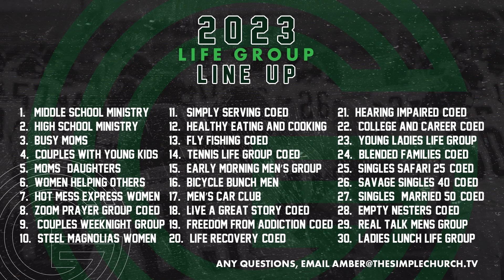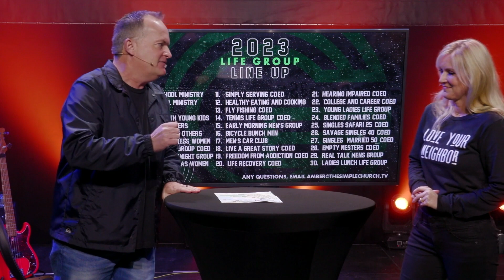Tennis Lifegroup!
This is from The Simple Church Pre-Show, a 30 minute show before each service every Sunday with hosts Justin and Angie Haigler. Tune in for fun surprises, upcoming events, & more!